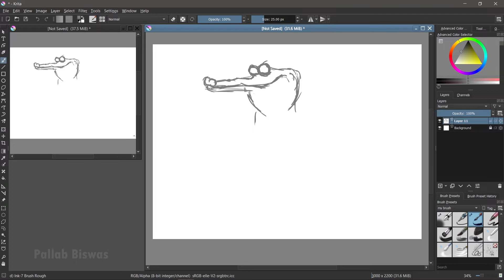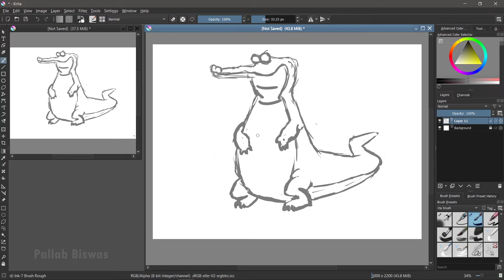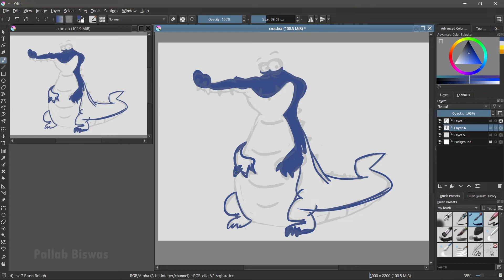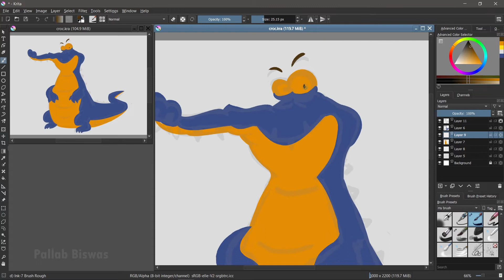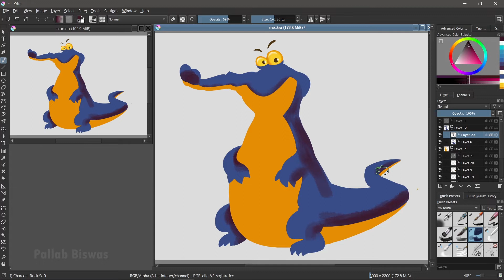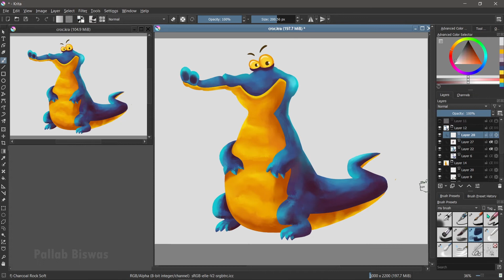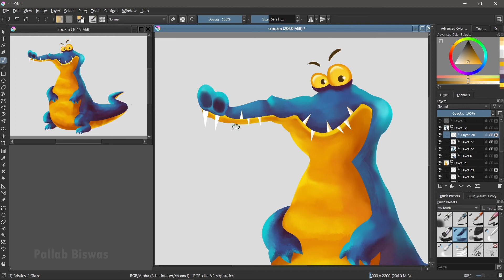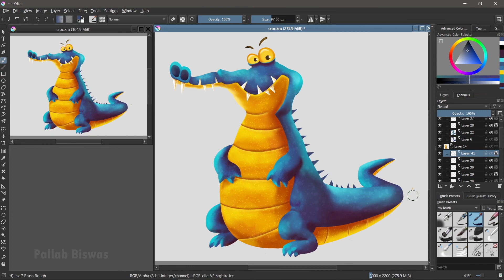Krita - Digital Painting - Cute Alligator - Digital painting tutorial on Krita - Speed Painting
Hello guys!

Krita is a free painting software . It is one of the best painting software which you can download for free.